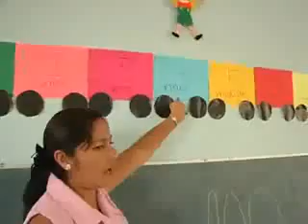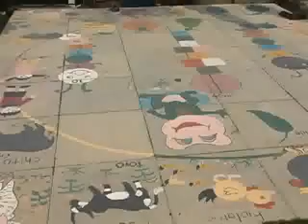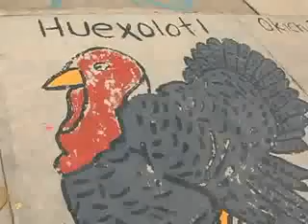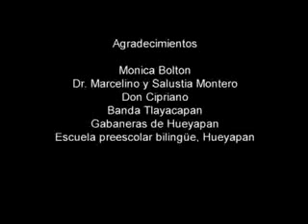Ventana a mi Comunidad / Nahuas de Morelos Nahuatl